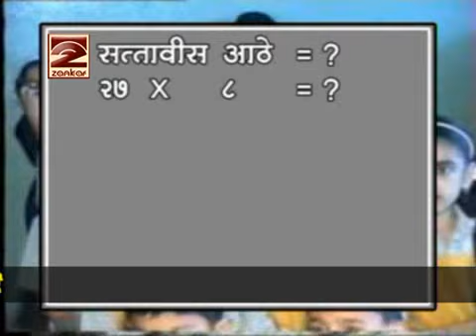37 Sangeet Padhe